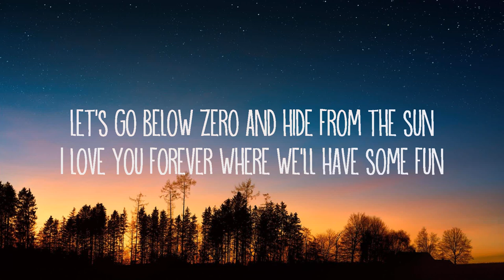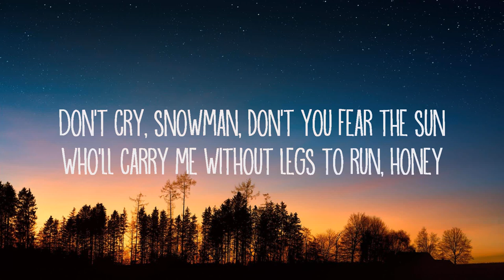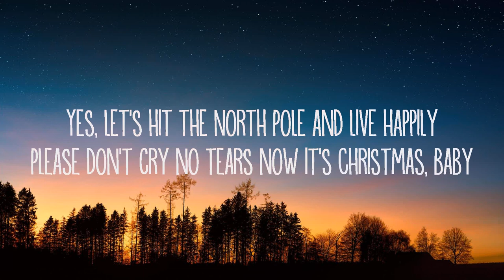Sia ~ Snowman # lyrics